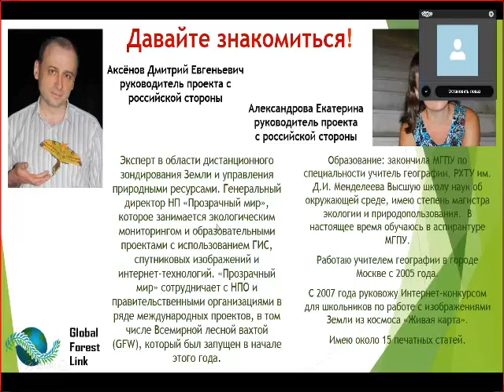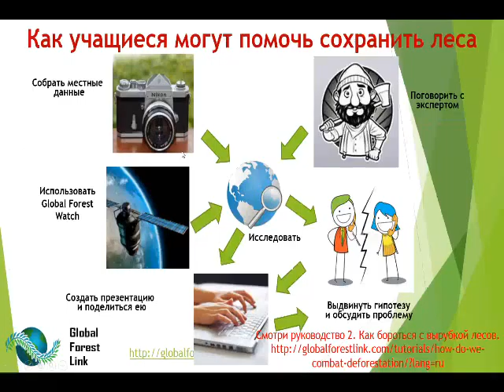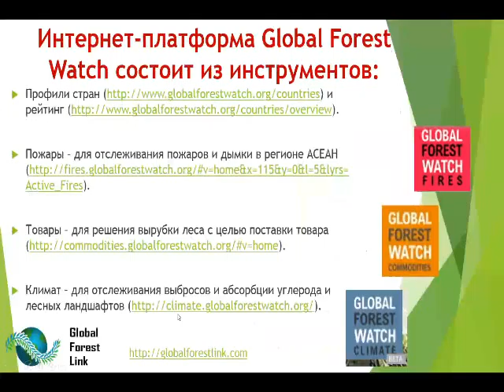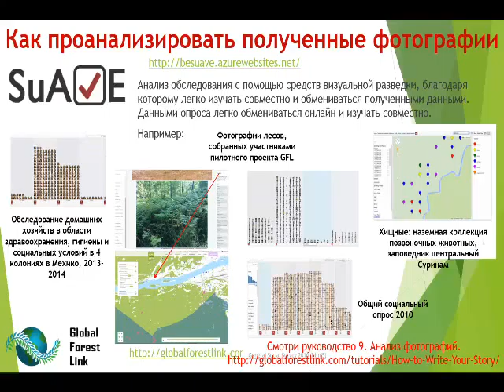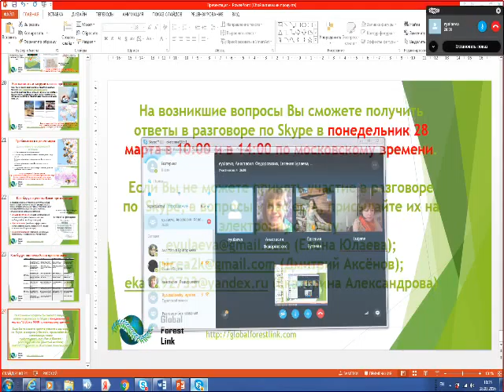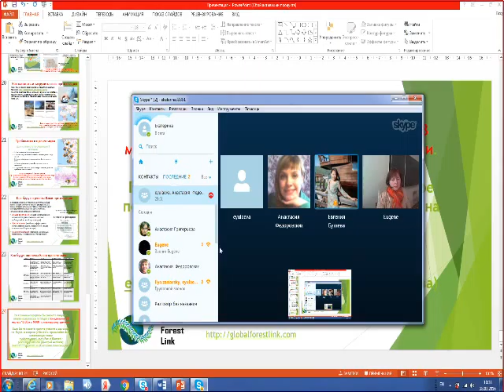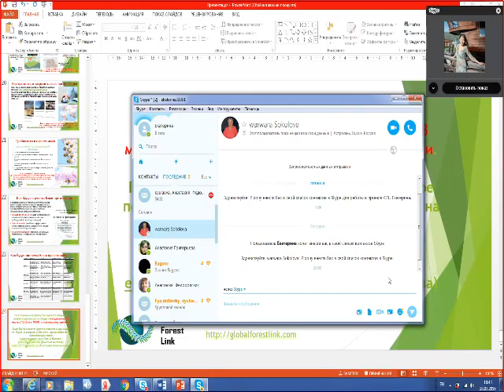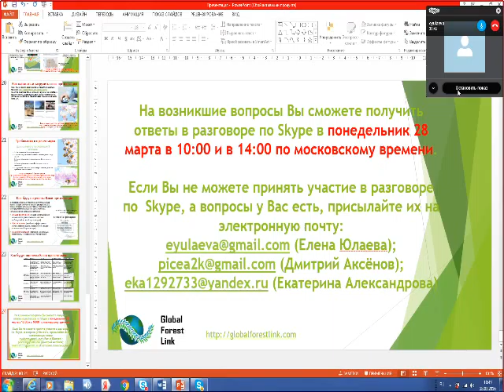ekaterina33851 2016 03 28 00 15 44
"Международный Лесной Диалог" : презентация для учителей, 28 Марта 2016, 10:00